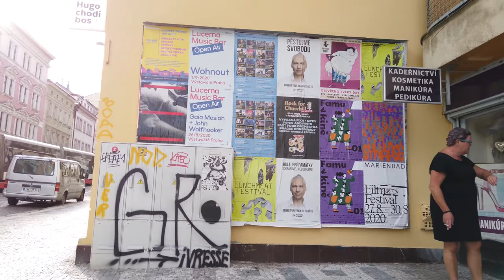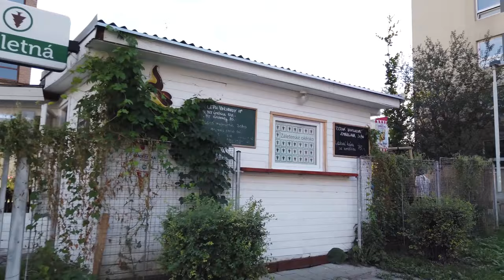Walking Tour of PRAGUE 4K 🇨🇿 (60fps UHD)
Walking tour of Prague, Czech Republic. Today's tour was in the district of Holešovice (Prague 7). The Holsovice district is a more residential area of ​​Prague, with traditional pubs, some theaters and techno clubs.

For the tourist side of Prague with the famous Old Town, see (link) (summer) or (link) (winter) and another tour in Holesovice here: (link)

Our tour starts at the Planetarium in Stromovka Park. From the park we walk towards the convention center "Výstaviště Praha Holešovice".

We continue to descend at Dukelských Hrdinů and at Letenské towards the west. We arrive at the tower of Vodárenská věž Letná, whose five-story high-rise hydraulic building was built in the neo-Renaissance style.

We are now in Letna Park, where we take a walk. Nearby are the National Museum of Agriculture as well as the National Technical Museum.

We end this tour with a view of the Vlatava river and the Štefánikův most bridge.

To continue this tour across the bridge and back to the historic center of Prague and the Jewish Quarter, watch this video: (link)

★ To follow more videos do not forget to ..